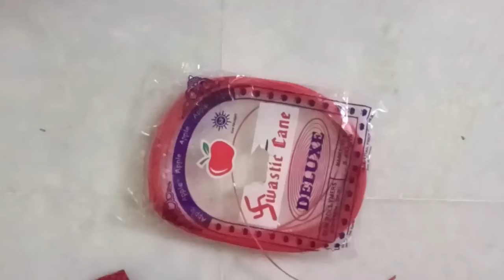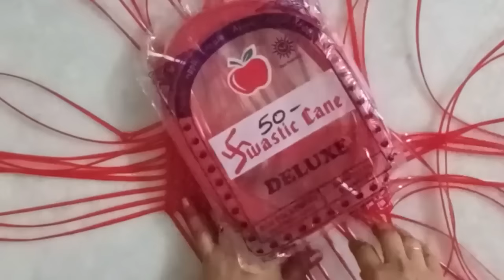Chocolate knot koodai Plastic wire koodai poduvathu eppadi lunch koodai plastic wire basket weaving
plastic wire Lunch koodai pinnuthal plastic wire koodai seivathu eppadi chinna wire koodai pinnuthal plastic wire basket weaving tutorial
diy